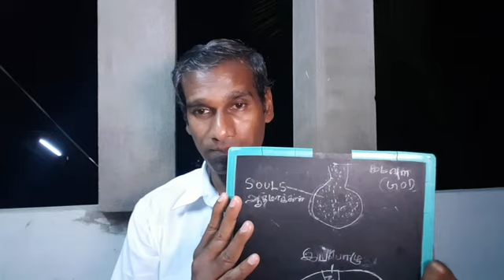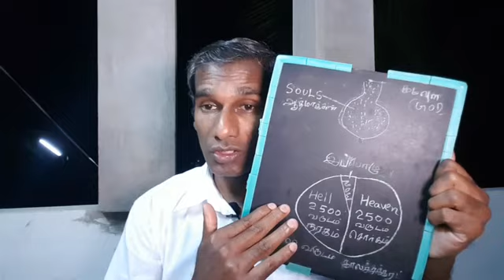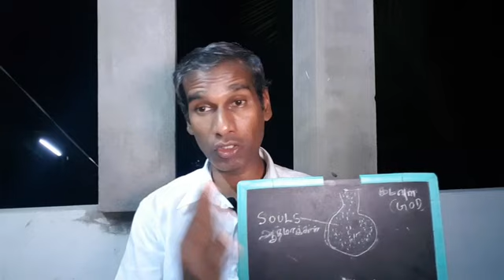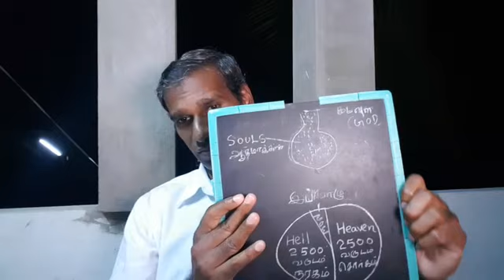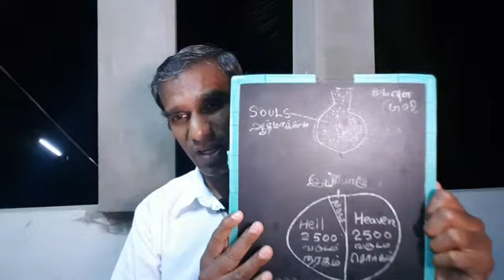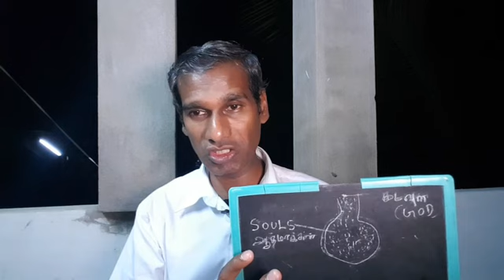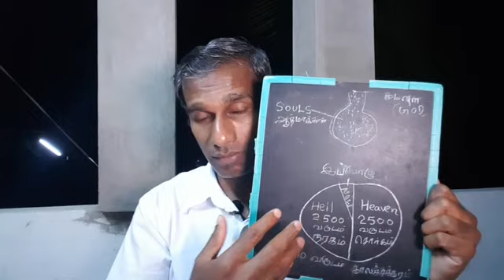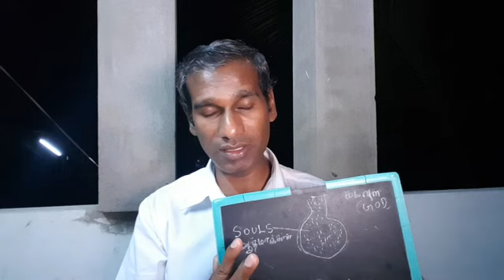Does God choose your life partner or spouse? - BK Saravana Kumar